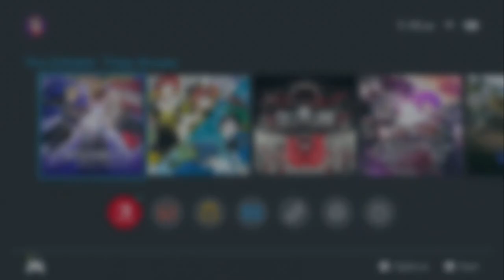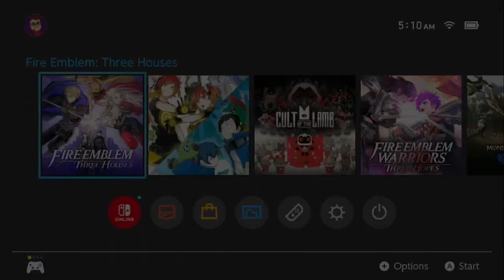Fire Emblem: Three Houses - Part Thirty-Eight - Cleaning the Trash off the Beach